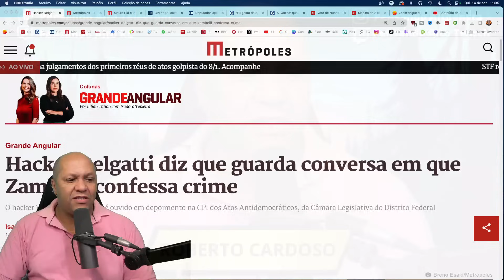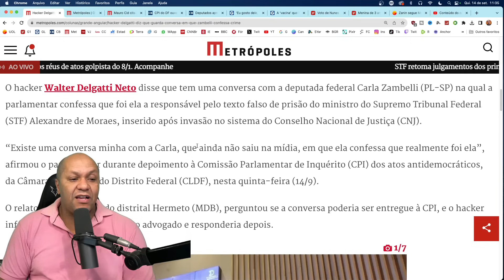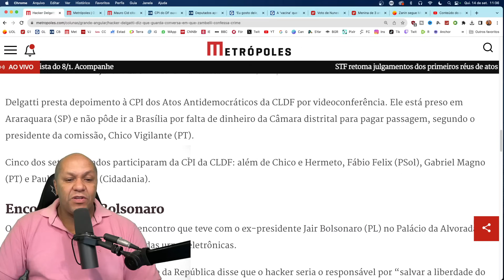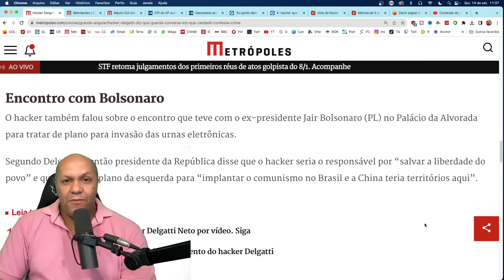Hacker Walter Delgatti diz que guarda conversa em que Zambelli confessa crime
O hacker Walter Delgatti Neto disse que tem uma conversa com a deputada federal Carla Zambelli (PL-SP) na qual a parlamentar confessa que foi ela a responsável pelo texto falso de prisão do ministro do Supremo Tribunal Federal (STF) Alexandre de Moraes, inserido após invasão no sistema do Conselho Nacional de Justiça (CNJ).

00:00:00 INÍCIO
00:01:00 CAPITULO 01
00:02:00 WHATSAPP
00:04:00 AGENDA DO PRESIDENTE
00:05:00 MENSAGENS DO PIX